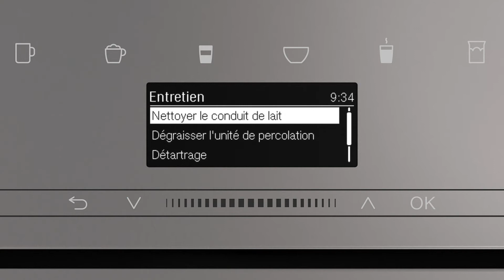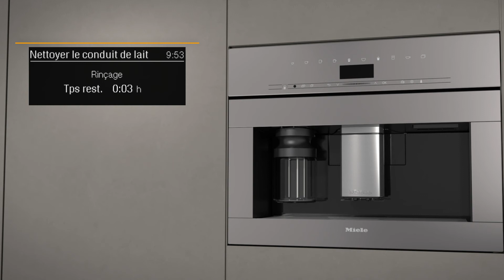Miele CVA 744X : Nettoyage de la tuyauterie du lait